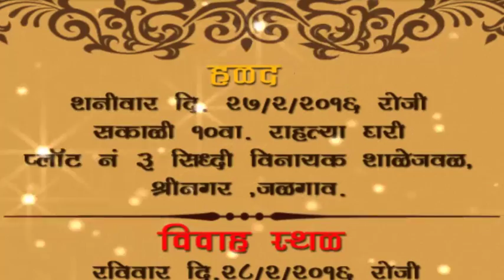Marriage Invitation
Marriage Invitation Card Pranay and  Mohini